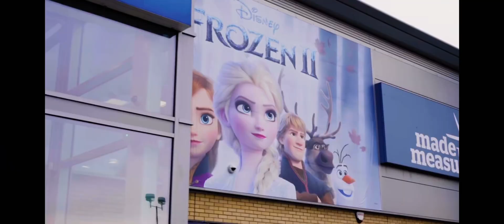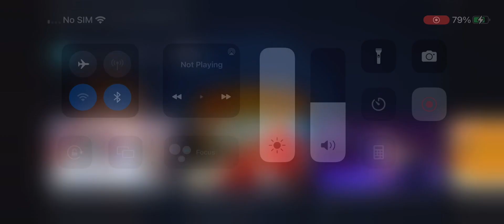Disney frozen 2 party @ smyths toys